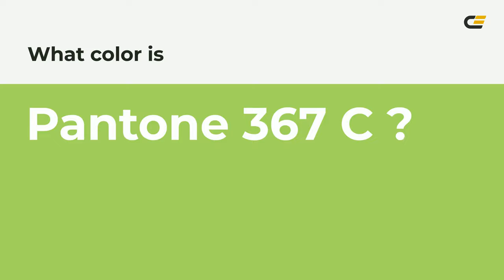color a4d65e hex color - Green color - Cool color a4d65e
What color is ? a4d65e hex color - Green color - Cool color a4d65e

Hex a4d65e Color Code is also known as color.

Hex a4d65e Color code in RGB color code model is created after adding 64.31% red color, 83.92% green color and 36.86% blue color.
Hex a4d65e Color code in CMYK color (process color) code model is generated after subtraction of 23% cyan, 0% magenta, 56% yellow and 16% black.